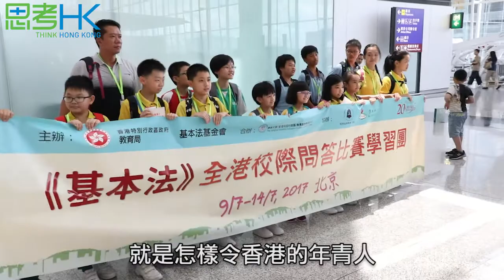李浩然：港處於「第三次身份構建」 需助青年覓存在感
回歸20年，部分港人對身份認同產生疑惑，甚至有人提出分離說法。李浩然卻認為，其實這是香港「第三次身份構建」關鍵階段的一個必經過程。何謂第三次身份構建？不如聽佢講吓……